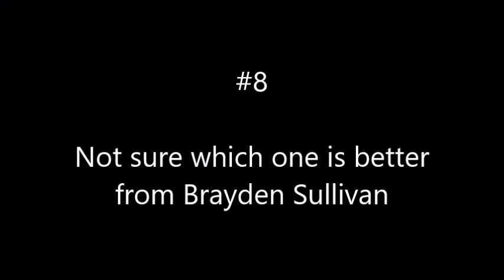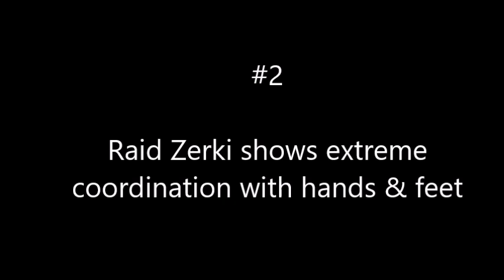Top 10 Plays from Rising Stars week 3 7on7 League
More highlights on TheDZone.com